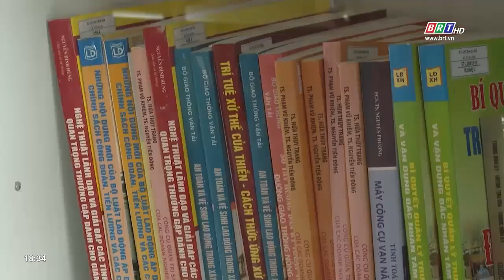Trao tặng tủ sách và học bổng cho trẻ em nghèo xã Tân Lâm | BRTgo